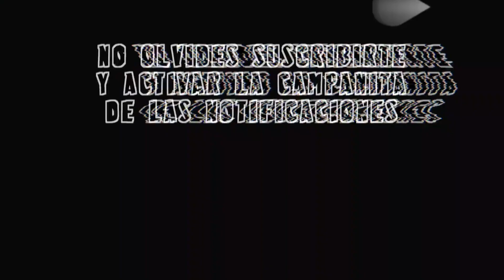Texano Jr ,Súper Nova, India Mazahua VS Ricky Marvin, Cuervo y P. Star * La Magia de la Lucha Libre*